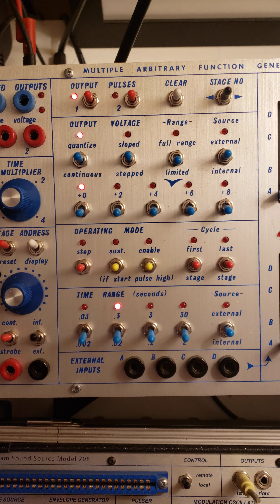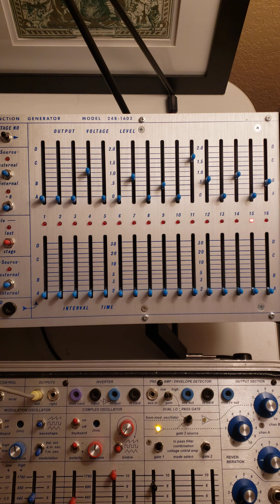Buchlidian Proto-Techno 3